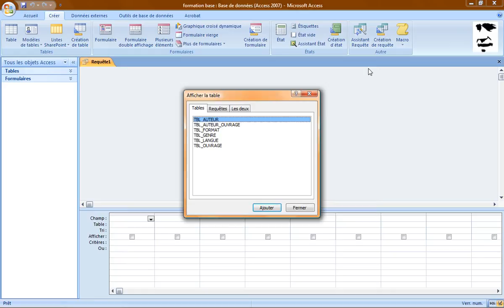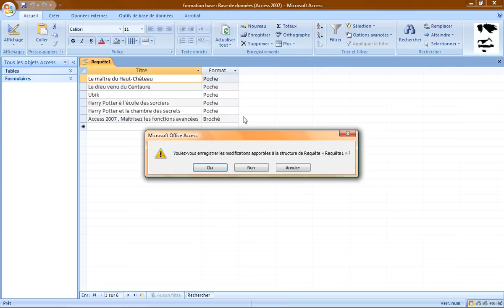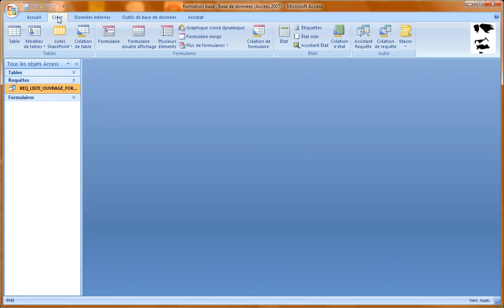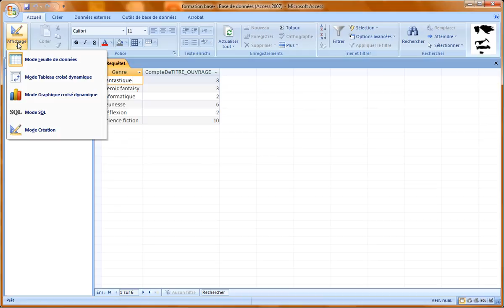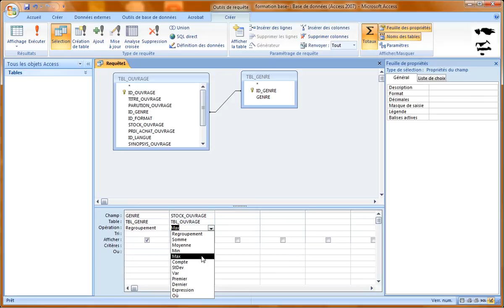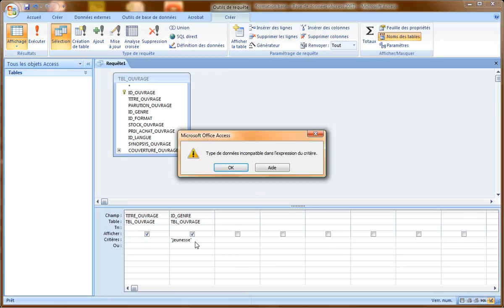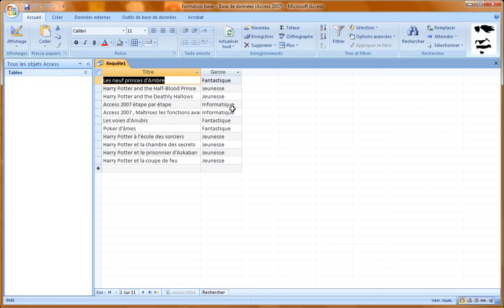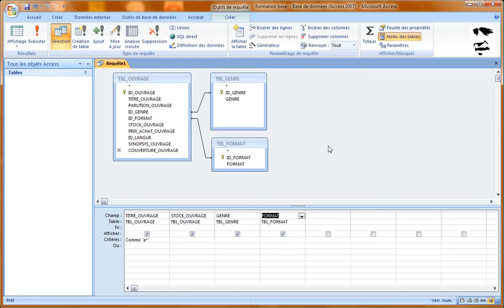Les requêtes - Formation Access Marseille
Créer des requêtes
Issu de la formation Access de Optivalys Formations à Marseille.